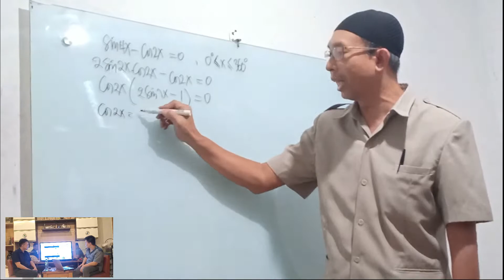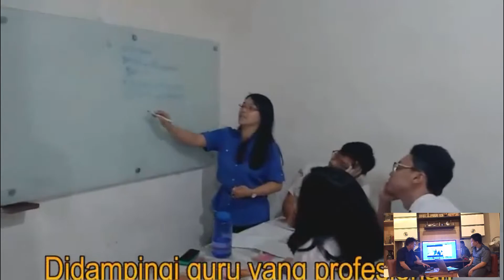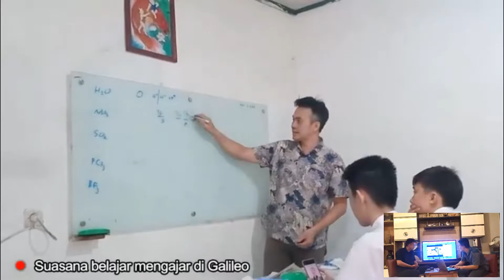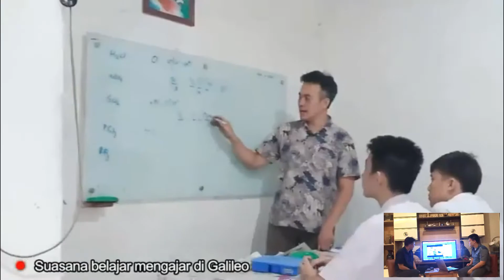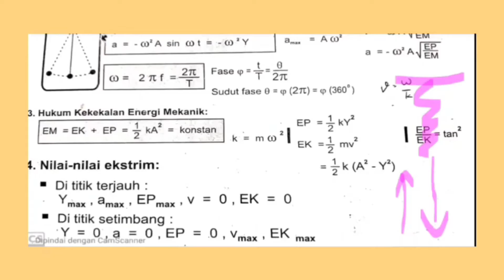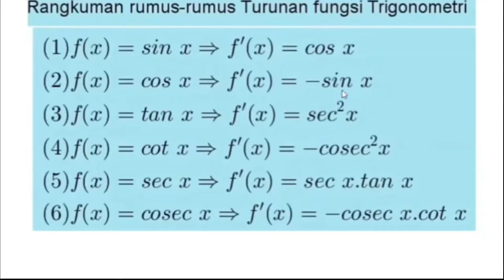Matematika,Fisika,Kimia itu Menyenangkan, ASAL...- Obrolan Santai Kinichi Part 2 With Galileo Bimbel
Makasih buat yang udah menonton part 1 dan setia menunggu part 2

Sebelum menjelaskan tentang konten ini saya mau menegaskan dahulu bahwa konten ini dibuat pada masa awal COVID19 dan jauh sebelum masa PPKM darurat dan mengikuti protokol kesehatan Kinichi Sans yang ketat.

Ok hari ini gw dengan bangga mempersembahkan kembali Obrolan Santai Kinichi yang tayang setiap minimal satu bulan sekali untuk mengedukasi dan menginspirasi para penonton sekalian. Gw bersyukur banget bisa mendapat kesempatan ngobrol santai sama pemilik Galileo Bimbel

FYI : Ko Yayang adalah salah satu orang yang membimbing gw selama masa belajar di SMP dan SMA serta memberi gw kesempatan untuk mengajar les hingga saat ini di tempatnya.

Bila ada pihak yang tersinggung dalam video ini saya mengucapkan maaf. Semua dalam video ini murni tidak menyinggung pihak manapun dan video ini bertujuan untuk menginspirasi kaum muda.